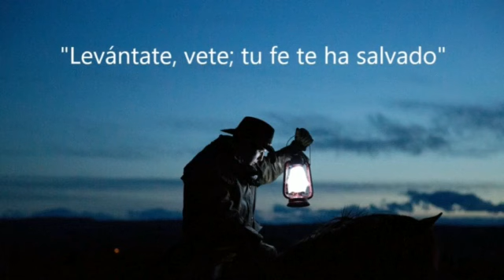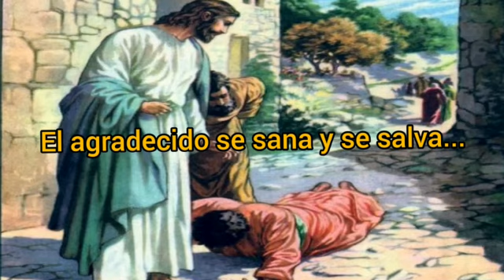Si soy agradecido, hoy puedo sanar" P. Elvin De Los Santos Montero. Miércoles 13 noviembre 2019